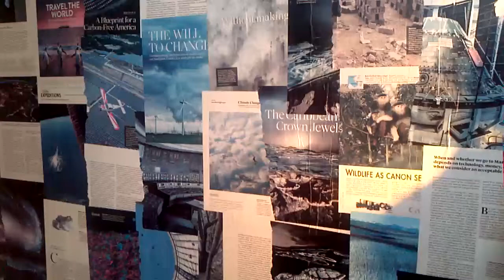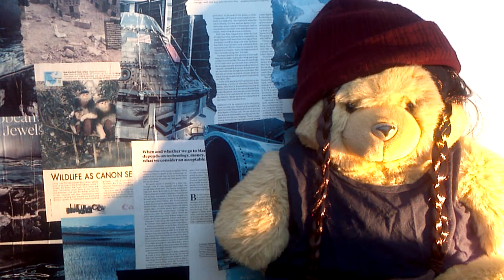Teddy talk 7 - There may be snow in Africa this Christmas!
This week our writer is stepping out from behind the key board to present the Teddy talk. Thanks to our 6 make-up, hair and costume consultants for helping to make this a huge visual feast. Please note the reference to dog settees - our local supermarket was selling them. I kid you not.